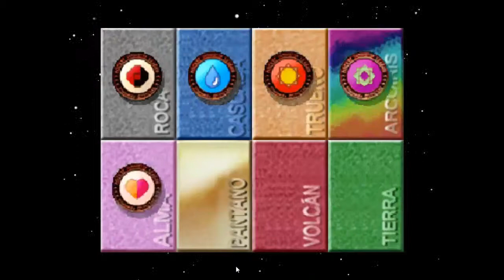Pokemon Stadium - Pokecopa 2/3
Hora de que el gran Ash intente ganar una Liga Pokemon de una vez, será en la Pokecopa (nivel Master Ball) y con sus pokemon totalmente evolucionados (salvo Pikachu) ¿Lo conseguiré?